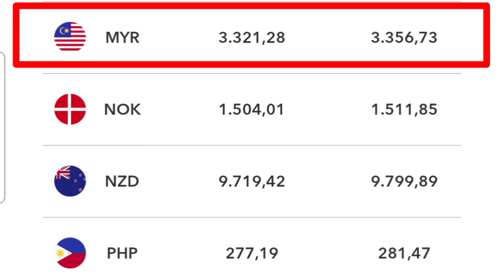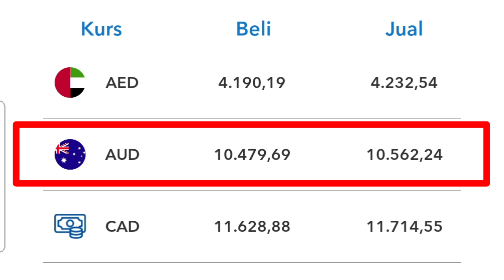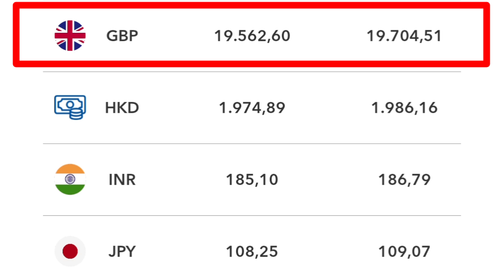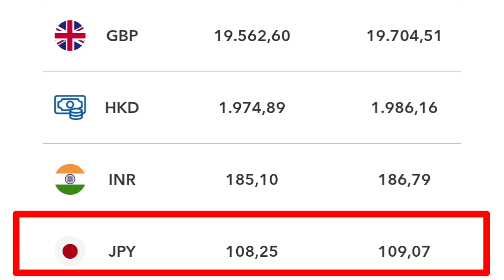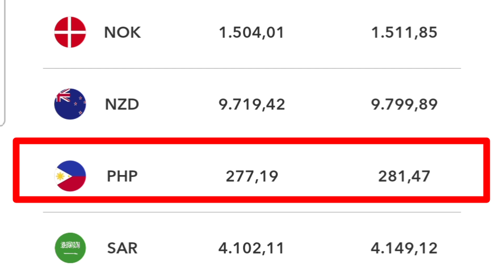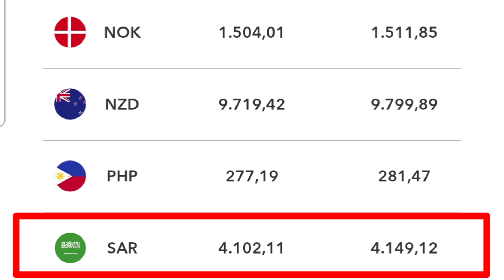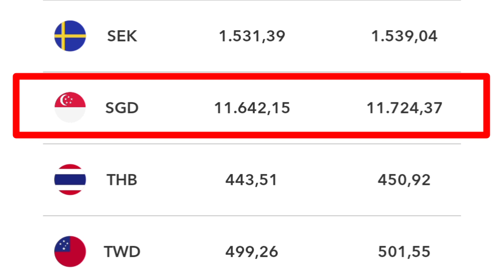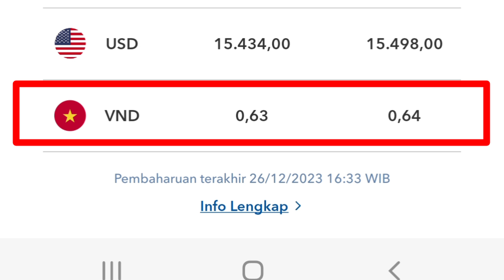INFO PENUKARAN UANG HARI INI KURS RUPIAH TURUN DIKIT UNTUK TKI YG INGIN CUTI DAN TRANSFER UANG